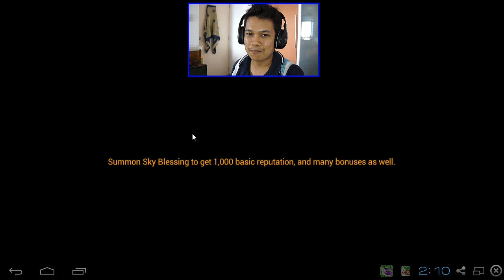[Thai] X-Fighting - วิธีอัพเกรดตัวละคร by Khit TV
พื้นฐานอัพเกรดตัวละคร เพื่อความแข็งแกร่งของเรา